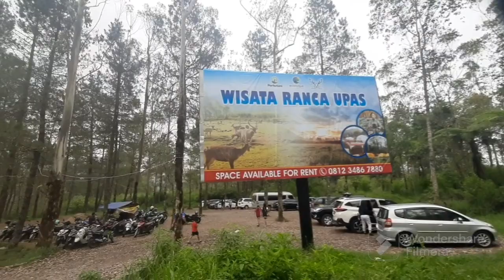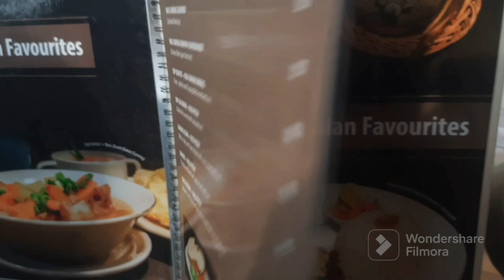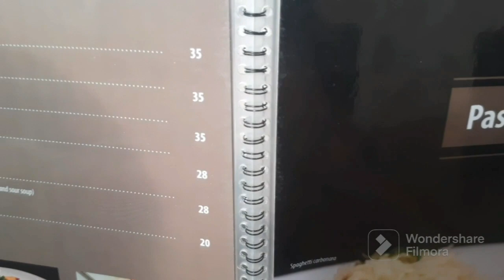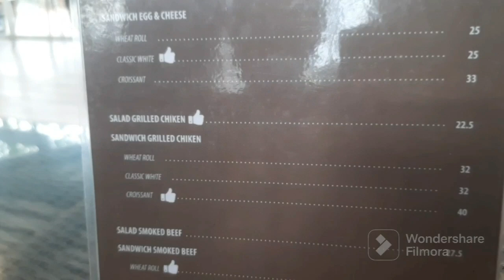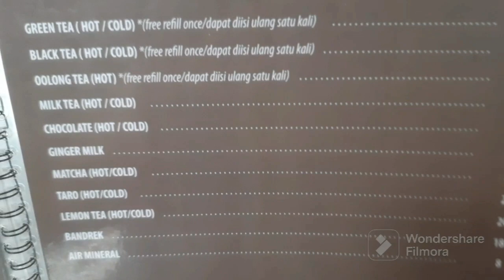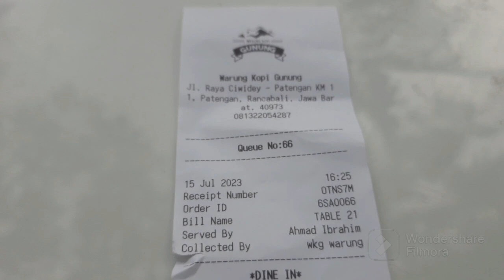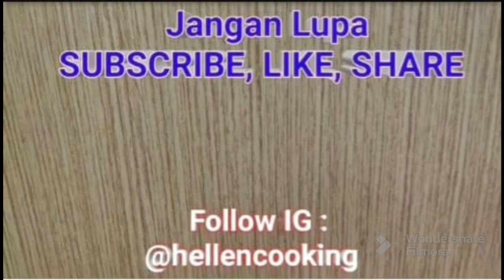Warung Kopi Gunung Ranca Upas Ciwidey | Daftar HARGA Menu Terbaru Warung Kopi Gunung Ranca Upas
Haiii gengs, kali ini hellencooking ada di ciwidey, dan kali ini tujuan kita mau ke warung kopi gunung yang terletak di samping ranca upas ciwidey, warung kopi gunung ranca upas ciwidey.

Udaranya adem sangad bestie, ditemani dengan pepohonan pepohonan hijau teman yang alami saat kita ingin menyendiri sambil minum kopi.

daftar harga terbaru menu warung kopi gunung ada di video ya gengs

daftar harga terbaru warung kopi gunung ranca upas ciwidey